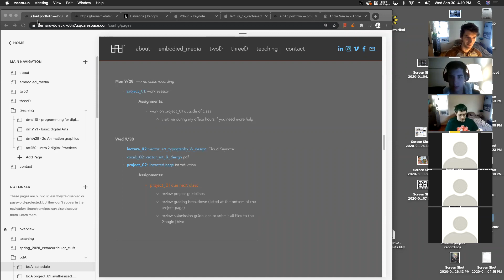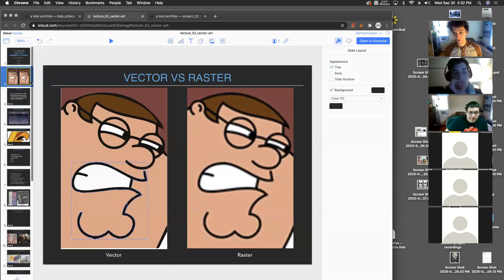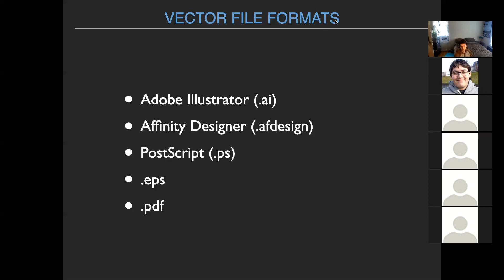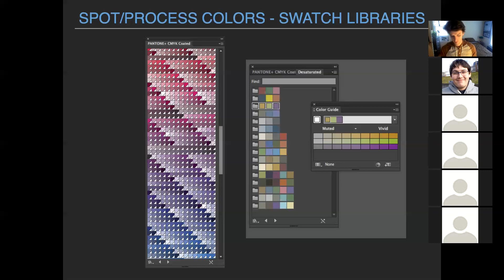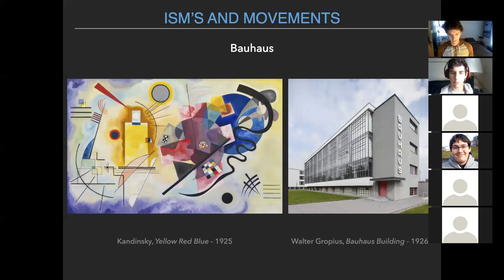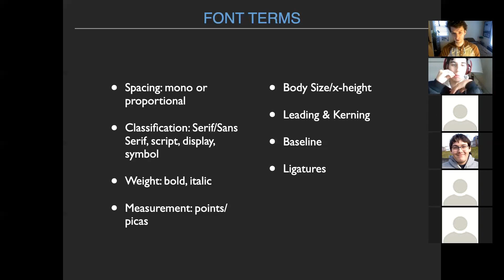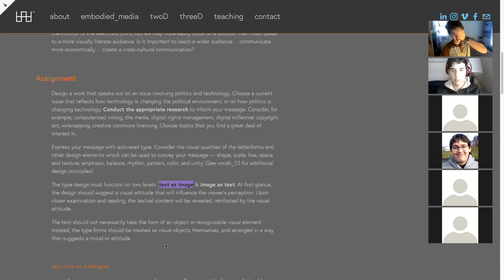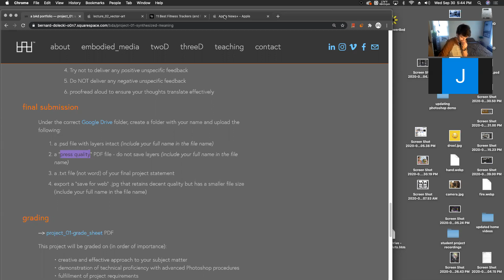DMS121 - 9/30/20 - vector art lecture & project_02 introduction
Basic Digital Arts
Department of Media Study